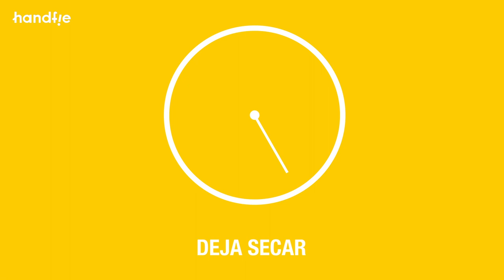Colgador de llaves de madera· Handfie DIY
Crea un colgador de llaves de madera casero y pon un poco de orden en la entrada de casa.

- Adhesivo de montaje
- Hembrillas
- Madera
- Pintura acrílica
- Cinta de carrocero
- Escuadra
- Flexómetro
- Lápiz
- Pincel
- Sierra de calar
- Taco de lija

➀ Mide y corta las piezas del colgador de llaves
➁ Pega las piezas
➂ Pinta la madera
➃ Coloca las hembrillas
➄ Fija a la pared

¿Qué te parece este colgador de llaves? ¿Dudas? ¿Sugerencias? ¡Déjanos un comentario!